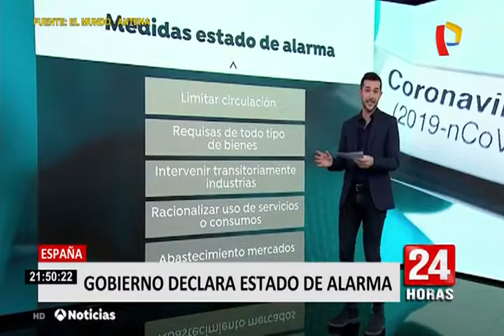Ordenan el cierre total de Cataluña por coronavirus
Por su parte el presidente del Gobierno español, Pedro Sánchez, decretó estado de alarma en todo el territorio, para afrontar la crisis provocada por el COVID-19.